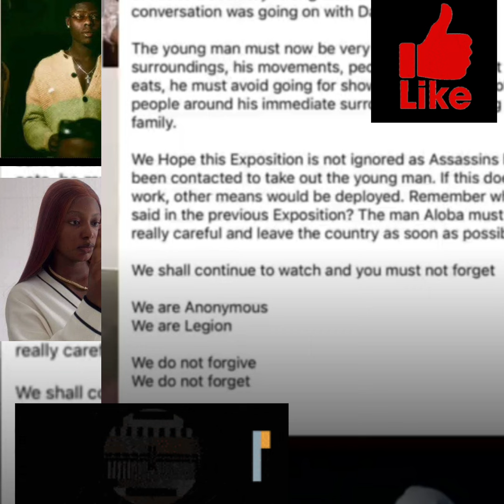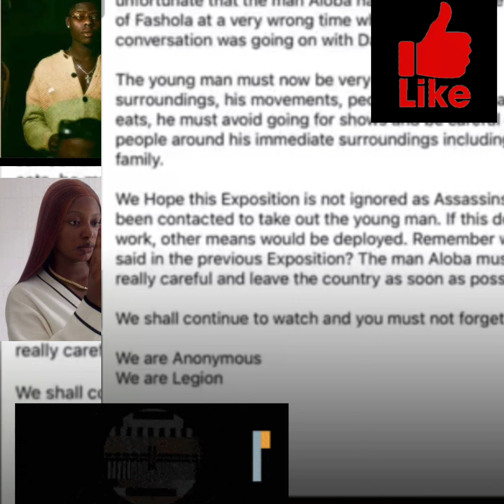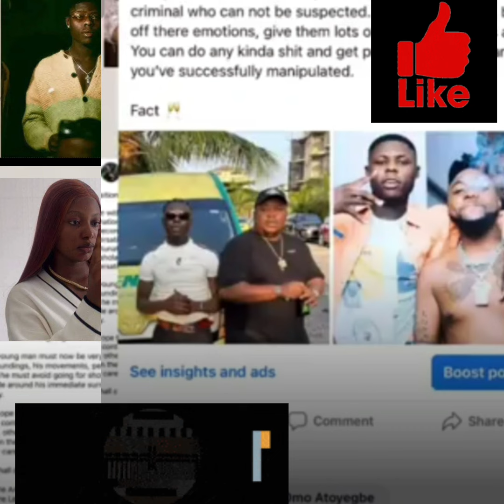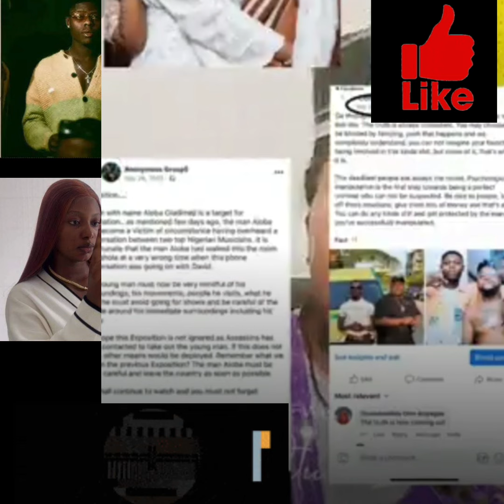Oro Mohbad Koja Ko Gbe Atike, Oni Owo Awon Alagbara Ninu Ni.